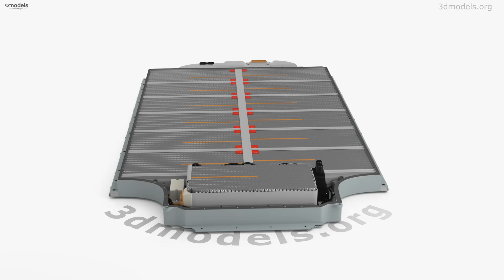Tesla Battery Pack SX Model with inside details 3D model by 3DModels.org